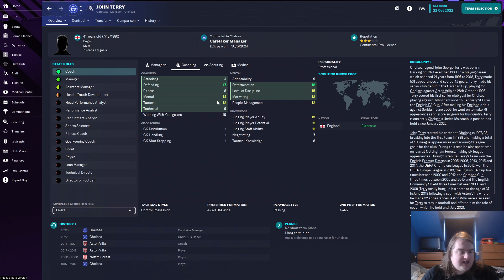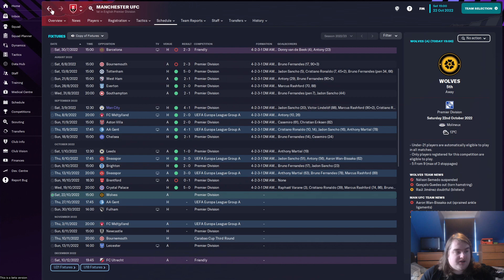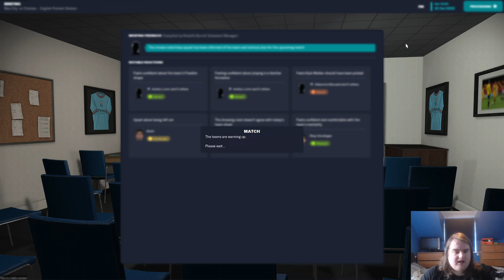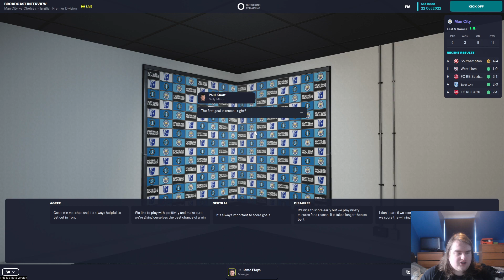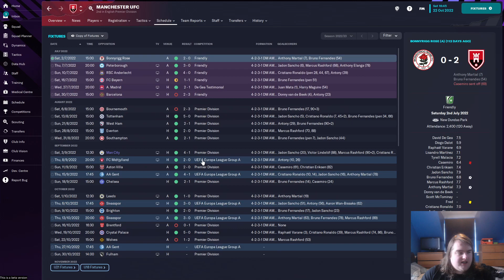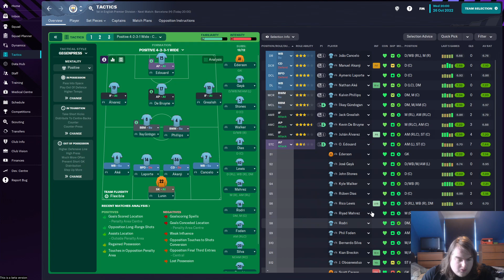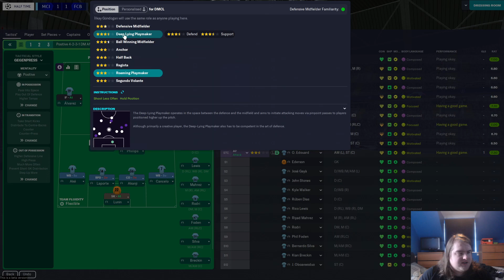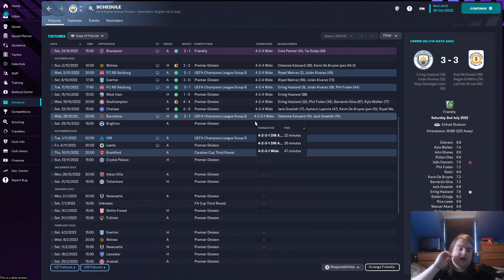Manchester City Let's Play #5 | Chelsea and Barcelona | Football Manager 2023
Welcome to this brand new FM23 series on the JamoPlays channel!

After playing through a number of games, today's episode contains a Premier League game at home to Chelsea who already find themselves in a spot of bother, before taking on Barcelona in the Champions League in a group that we have already qualified from!

Evolving Mindset offer advice and sessions from qualified mental health nurses and trainers - they also offer mindfulness, stress and anxiety management, mental health awareness and are also available should anyone need any support or signposting.